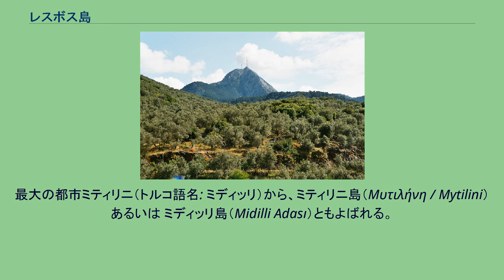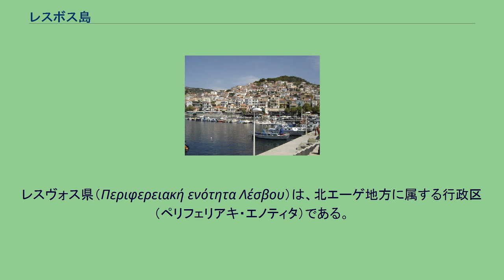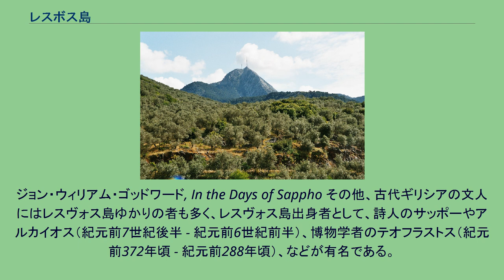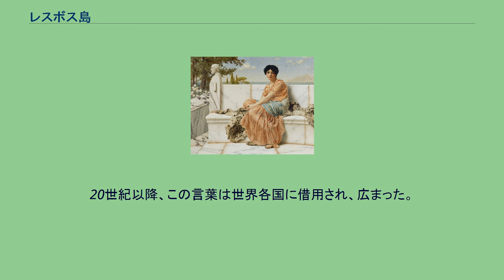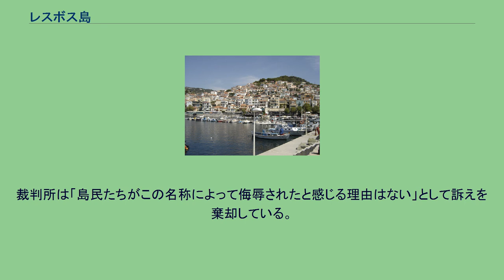レスボス島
レスボス島（レスボスとう、Λέσβος / Lesvos ; 英: Lesbos、レスヴォス島とも）は、エーゲ海の北東部、トルコ沿岸に位置するギリシア領の島である。
最大の都市ミティリニ（トルコ語名: ミディッリ）から、ミティリニ島（Μυτιλήνη / Mytilini） あるいは ミディッリ島（Midilli Adası）ともよばれる。
全域がレスヴォスジオパークとして、2000年からヨーロッパジオパークネットワークに、2004年から世界ジオパークネットワークに加盟認定されている。
トルコの沿岸に位置し、トルコとは狭い海峡で隔てられている。
面積は1630km2。
クレタ島・エヴィア島に次いで、ギリシャで3番目に大きな面積を持つ島である。
海岸線の長さは370km、最高点は海抜968m、気候は温暖な地中海性気候である。
市域に含まれる人口2000人以上の都市・集落には以下がある（人口統計は2001年国勢調査による）。
人口の3分の1は、島の東南部にあるミティリーニに暮らしている。
ピーリー・レイースによるレスボス島の地図 ペロポネソス戦争中デロス同盟からの離反を試みて失敗した際、アテナイでは苛酷な処罰（ミュティレーネー市民の成人男子は全員死刑とし、婦女子は全員奴隷として売る）が決定されたが一夜明けて変心したアテナイ市民がそれを覆す決議を行い、それを伝える船が間一髪処刑の開始に間に合ったエピソードも有名である。
主な産業は、農業、漁業、観光業で、農産物としてオリーブの生産が盛んである。
また、中心都市のミティリニ市が、岡山県牛窓町（統合により現在は瀬戸内市）と、1982年に姉妹都市提携を結んでいる。
レスヴォス県（Περιφερειακή ενότητα Λέσβου）は、北エーゲ地方に属する行政区（ペリフェリアキ・エノティタ）である。
カリクラティス改革（2011年1月施行）によってリムノス県が分離したため、現在のレスヴォス県はレスヴォス市1市のみからなる。
レスヴォス市（Δήμος Λέσβου）は、北エーゲ地方レスヴォス県に属する基礎自治体（ディモス）である。
レスヴォス島全体をその市域とする。
現在のレスヴォス市は、カリクラティス改革（2011年1月施行）にともない、ミティリニ市をはじめとするレスヴォス島の13自治体が合併して発足した。
サッフォーのイメージ。
ジョン・ウィリアム・ゴッドワード, In the Days of Sappho その他、古代ギリシアの文人にはレスヴォス島ゆかりの者も多く、レスヴォス島出身者として、詩人のサッポーやアルカイオス（紀元前7世紀後半 - 紀元前6世紀前半）、博物学者のテオフラストス（紀元前372年頃 - 紀元前288年頃）、などが有名である。
現代では、1979年にノーベル文学賞を受賞した詩人のオデッセアス・エリティス（1911年 - 1996年）がレスヴォ島ゆかりの文化人であり、彼の名に因んで、ミティリニ国際空港が「オデッセアス・エリティス」と命名されている。
サッポーが女性に対する愛を謳った作品を多く遺したことから、英語では、もと「レスボス人(レスヴォス人)」を指した Lesbian という語は、後に女性同性愛者（レズビアン）を意味するようになった。
女性同性愛の意味での lesbianism という語は1870年から記録がある。
20世紀以降、この言葉は世界各国に借用され、広まった。
こうしたことから、レスヴォス島、とくにサッポーの生誕地であるエレソス (Eresos) はレズビアンにとっての観光名所となっている。
しかし地元では歓迎されていないという。
島の名についても「レスビアン」につながる「レスボス島」(レスヴォス島)の名は避けられ、中心都市の名を借りて「ミティリニ島」と呼び替えることが地元では一般的になっている。
2008年には、正統な呼び名を奪われたことにより島民は権利と尊厳を損なわれているとして、島民を中心とするグループがギリシア国内のLGBT団体「ギリシャ・ゲイ・レズビアン連合」(OLKE)を相手どり、団体名から lesbian の語を削除することを求める訴訟をアテネの裁判所に起こした。
裁判所は「島民...